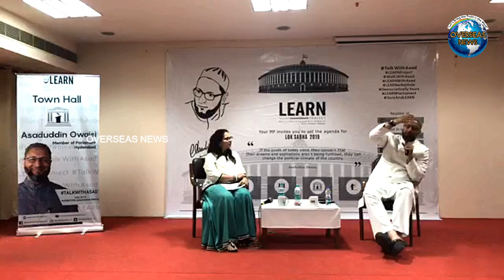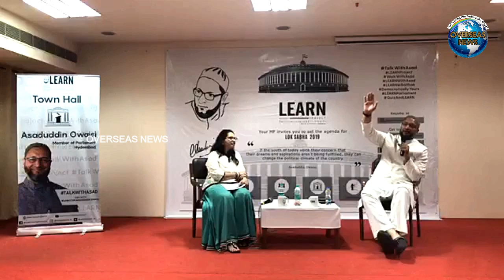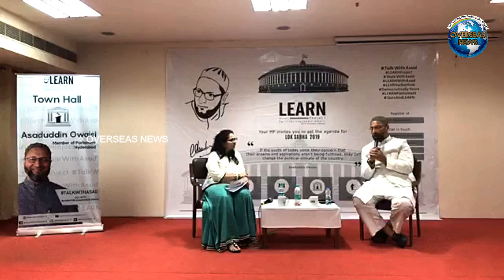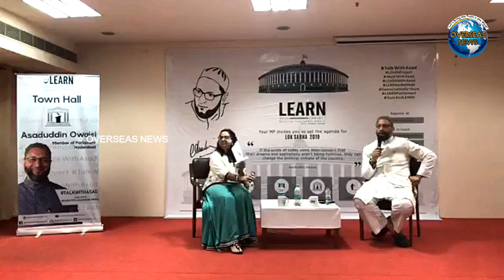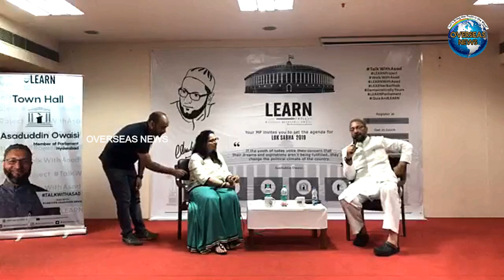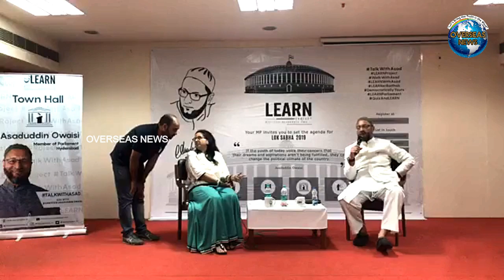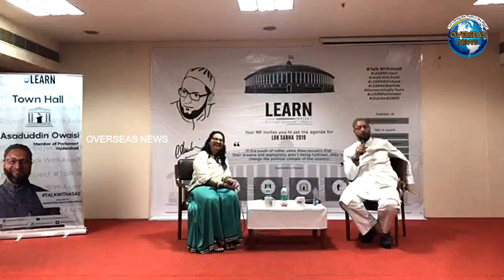AIMIM Barrister Asaduddin Owaisi’s First Town Hall Meeting with Constituents at Birla Auditorium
AIMIM Chief Barrister Asaduddin Owaisi’s First Town Hall Meeting with Constituents at Birla Auditorium in Hyderabad